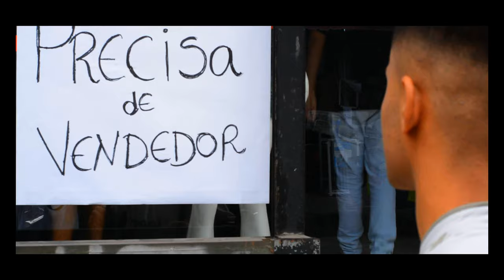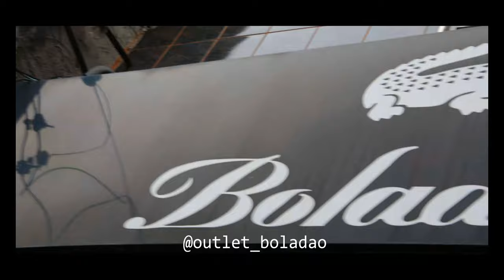MC Rael Letrista - Fogo No Recalque - (( Vídeo Street )) 2020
(Shows (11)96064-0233 Att: Alemão RL)

(Siga No Instagram® 📸 @oficialmcrl) link abaixou 👇🏻👇🏻👇🏻👇🏻

Artista: MC Rael Letrista
Compositor: Israel Feliciano da Silva
Produtor: Jonathan Barros Mussulin Viana
Filmagem/Direção/Edição: Douglas Silva
Produção Músical: DJ LD
Design: NerdBoy
Gênero: Funk, Brazil, Trap

®Este Conteúdo é Original e Oficial
Pertence ao MC Rael Letrista Original ✓
Caso De Cópia ou Uso Indevido Sujeito a Complicações Futuras.